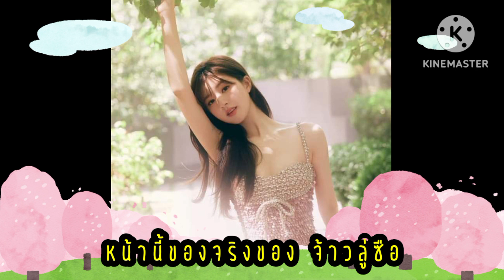หน้านี้ของจริง เปิด 9 ภาพ จ้าวลู่ซือ สมัยเรียนม.ปลาย ไม่เคยศัลย์น่ารักตั้งเเต่เด็ก